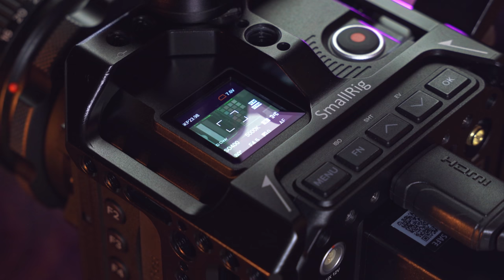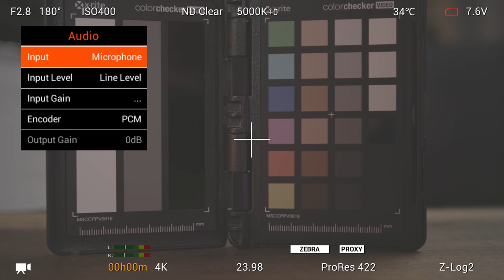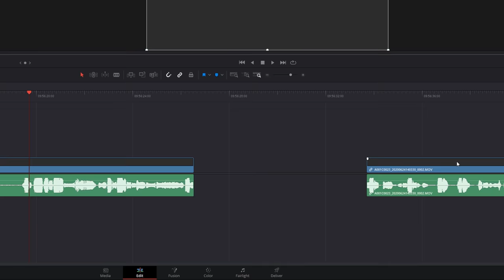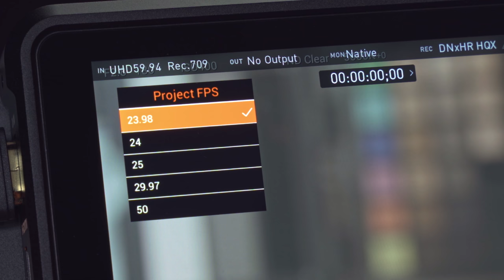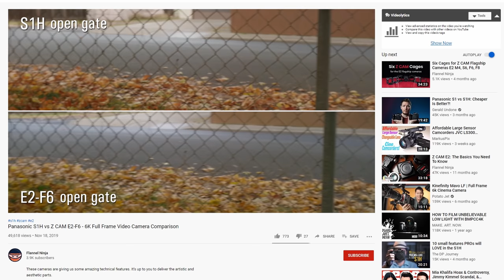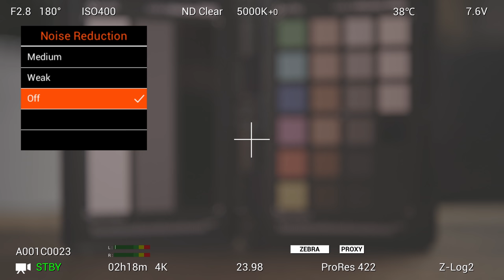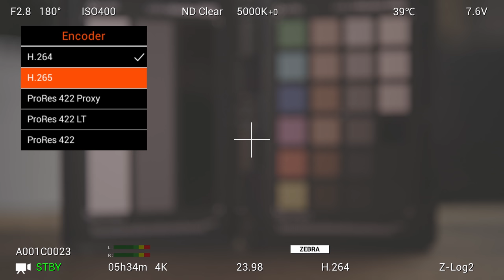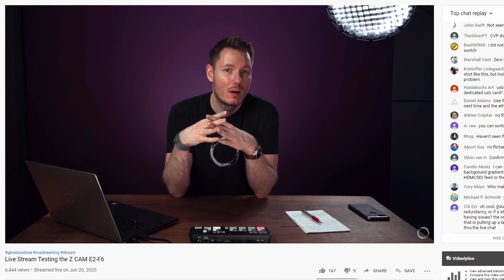Z CAM E2-F6: An Undone Review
Review of the Z CAM E2-F6. Discussing ergonomics, build & image quality, dynamic range, low light performance, post production, bugs, & acquisition quirks.

Table of Contents:
0:00 - Intro
1:05 - Build & Ergonomics
3:33 - Input & Output Ports
4:18 - Audio
6:07 - Recording Methods & Issues
6:52 - Power Loss Corruption & File Splitting
8:40 - HDMI Recording
11:48 - High Frame Rate Recording
12:16 - Rolling Shutter / Low Jello Mode
12:43 - Image Quality & Color
13:38 - Exposing & Grading ZLog2
14:05 - Low Light & Noise Performance
15:07 - High ISO Color Shifts
15:26 - Assist Tools & Quirks
16:28 - Using LUTs
16:59 - Codecs, Bit Depth, & Subsampling
17:58 - ZRAW
18:17 - 6K vs 4K
19:15 - Live Streaming & Autofocus
21:23 - Stress Test & Overheating
21:43 - Final Thoughts